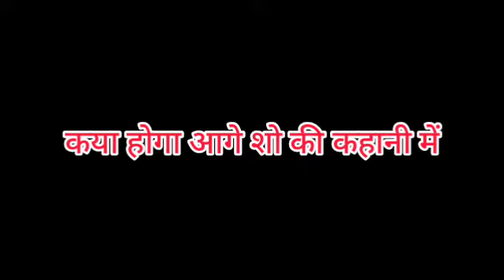YRKKH || OMG !! तो MAHIMA जानेगी GOENKA’S का सबसे बड़ा राज़,ऐसे ABHIMANYU के सामने लाएगी असलीयत..